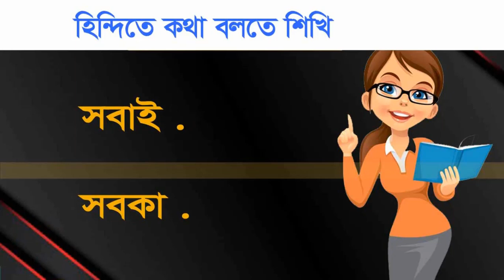জেনে রাখুন মাত্র ৩দিনেই হিন্দি ভাষা // Learn basic Hindi words meaning // New Hindi class today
বাংলা থেকে হিন্দি ভাষা শিক্ষা,হিন্দি ভাষা বাংলা উচ্চারণ,বাংলার মাধ্যমে হিন্দি শিখুন,প্রাথমিক হিন্দি,হিন্দি ভাষা বাংলা অনুবাদ,হিন্দি ভাষা শিক্ষা কোর্স,Learn hindi language in bengali,হিন্দি উচ্চারণ,হিন্দি শেখার টিউটোরিয়াল ,বাংলা থেকে কীভাবে হিন্দী পড়া ও লেখা শিখতে পারি